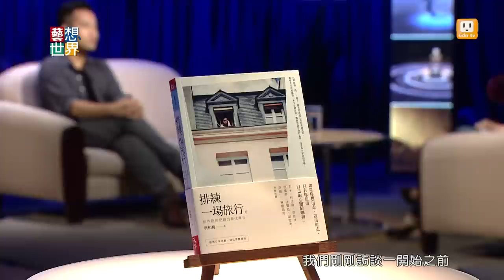《藝想世界》蔡柏璋 《排練一場旅行：世界是你最佳的犯錯舞台》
蔡柏進攝影棚的這一天，他告訴我們他前晚徹夜失眠，因為剛從巴黎回到台灣，時差讓他好想睡！即便他又累又想睡，他依然對答幽默、剖析內心深處，他講到在希臘離奇的被搶驚魂記、講北極看極光意外結交到的朋友、「旅行中所體驗到的美麗、痛苦、燦爛、哀傷. ，都烙印在我們體內，一個味道、一個轉身、一個背影、一個聲響，那排山倒海而來的每，一，個，畫，面，都在不斷提醒我們，活著真好。」